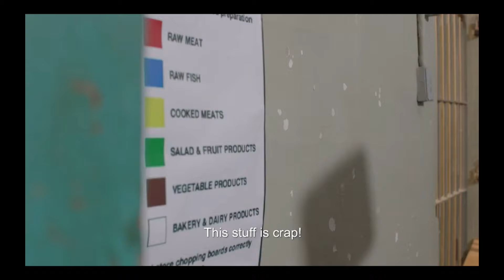LOCKDOWN: Season 3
New management, new inmates and new rules are expected in the return of Lockdown for season 3.
Mzansi Magic’s gritty, dark and sometimes controversial prison drama, Lockdown, is back with a new season that is bound to excite. Here are scenes of Vicky played by actress Lauren Jenae.